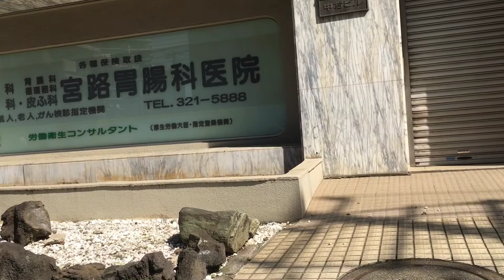HASEGAWA TV vol 52